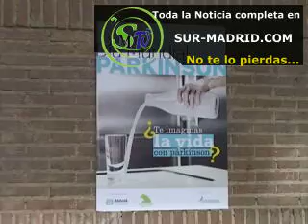11-04-12 Mesas Informativas del día del Parkinson en Móstoles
11-04-12 Mesas Informativas del día del Parkinson en Móstoles Es una noticia ofrecida por Sur-Madrid televisión la primera televisión local por Internet